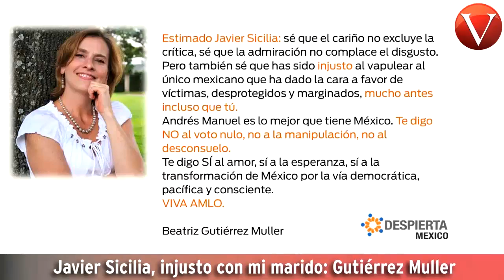Noti Vértigo 29 de mayo de 2012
Con la información más destacada del día de hoy 29 de mayo de 2012: Los candidatos el día de hoy. Javier Sicilia, injusto con mi marido: Gutiérrez Muller. Ya viene el Segundo Debate. Lía Limón se suma a campaña de Peña Nieto. Candidato a diputado vigilará voto a favor "vía satélite".